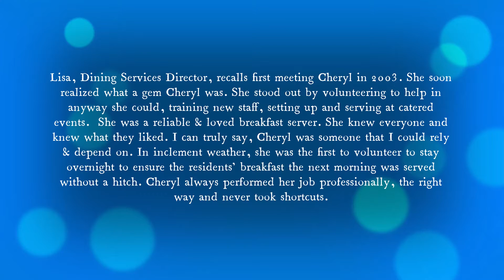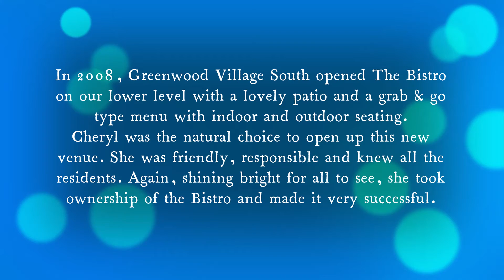Congratulations Cheryl-45 yrs of service at GVS